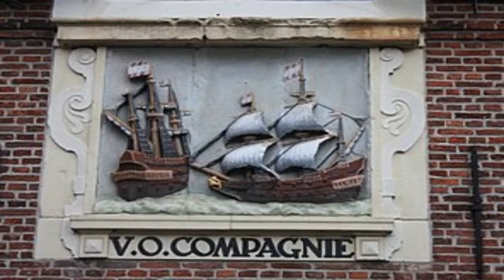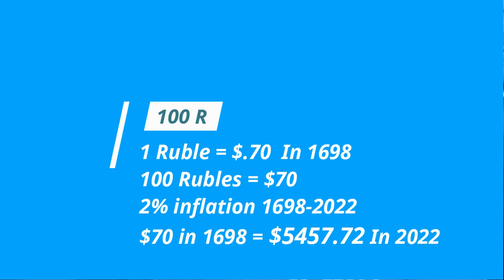Why was there a RUSSIAN beard tax?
Would you Spend over 5k a year to keep your beard? Well with Peter the great in 1698 that was exactly what life was like with the Russian Beard Tax. In 1696 Tsar Peter I went on a tour throughout Europe. While on his tour he wanted to learn new skills and trades and find out why the European countries were so successful in colonizing new lands. While traveling Peter the great learns new skills such as ship building, ship repairs, and military tactics. While visiting schools, museums, factories, and even sitting in on a Parliament session.  Tsar Peter learns so much about Europe that when he was rushed back to Moscow to deal with an uprising of Rebels, he couldn't wait to make changes in Russia. After being greeted with a return home party, Peter the great shaves his beard in front of all the officials and proclaims a new law that bans all beards. This upsets the Russian Orthodox churches and they speak out against Peter I. However, as the first Russian Leader to create schools, factories, and even the first Russian Navy, Tsar Peter was on track to create one of the biggest Power houses of today. Peter the great constructed the Russian military and created the first ever Russian Senate. Tsar Peter I did however change his his no beard policy after discussions with the Russian Orthodox Church and decided to create a beard tax. This beard tax allowed Russian men to keep their beards in exchange for a fee of 100 rubles. The Russian Beard Tax was a plan to change the behaviors of the people by giving them a choice, but a choice that was expensive. Tsar Peter even went on to separate government and Russian Orthodox Church relationship, no longer allowing the Orthodox Church to have as much influence on the Russian Politics.

Don't forget to check out for your amazing beard care products.

Start Building your future retirement with 1 FREE stock when you signup --

Get $10 FREE BITCOIN when you sign up free on Coinbase

If you want to donate and help a content creator, you can donate
Need a competitive edge to grow your Youtube channel Check Out Tubebuddy